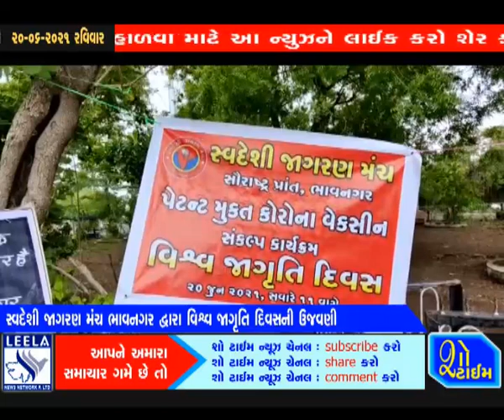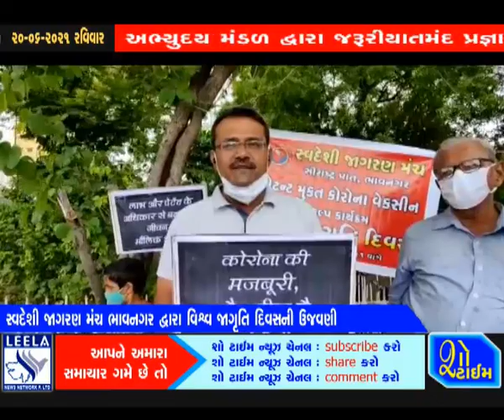સ્વદેશી જાગરણ મંચ ભાવનગર દ્વારા વિશ્વ જાગૃતિ દિવસની ઉજવણી